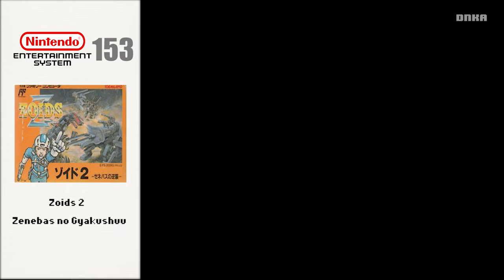NES RPG Complete List: 100+ Titles You Need To Play (Including JRPG)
In this video, we'll be sharing a list of 100+ NES RPGs you need to play if you want to experience the classic 8-bit RPG genre. From Final Fantasy to Earthbound, this list has everything you need to enjoy some of the best RPGs of all time!

So put on your cape and prepare to journey into the world of NES RPGs!

A
0:00 100 World Story The Tales On A Watery Wilderness
Advanced Dungeons & Dragons - Heroes of the Lance
Advanced Dungeons & Dragons - Dragons of Flame
Advanced Dungeons & Dragons - Hillsfar
Advanced Dungeons & Dragons - Pool of Radiance
Akuma Kun Makai no Wana
Artelius
B
0:35
Bikkuriman World – Gekitou Sei Senshi
Bloody Warriors Shan-Go no Gyakushuu
C
0:45
Chaos World
Columbus - Ougon no Yoake
D
0:55
Dark Lord
deadly tower
Deep Dungeon 3 - Yuushi heno Tabi
Deep Dungeon 4 – Kuro no Youjutsushi
Destiny of an Emperor 1+2
Digital Devil Story – Megami Tensei I +II
Doraemon - Giga Zombie no Gyakushuu
Double Moon Densetsu
Downtown - Nekketsu Monogatari
Downtown Special - Kunio-kun no Jidaigeki Dayo Zenin Shuugou!
Dragon Ball - Dai Maou Fukkatsu
Dragon Ball 3 - Gokuu Den
Dragon Ball Z - Kyoushuu! Saiya Jin
Dragon Ball Z Gaiden - Saiya Jin Zetsumetsu Keikaku
Dragon Ball Z II - Gekishin Freeza!!
Dragon Ball Z III - Ressen Jinzou Ningen
Dragon Warrior
dreammaster
dungeon kid
Dungeon Magic - Sword of the Elements
E
3:12
earthbound beginnings
Elysion
Esper Dream 2 - Aratanaru Tatakai
F
3:27
Famicom Jump - Eiyuu Retsuden
Famicom Jump II - Saikyou no 7 Nin
Final Fantasy
Faria - A World of Mystery & Danger
Faxanadu
Fire Emblem Ankokuryuu to Hikari no Ken
Fire Emblem Gaiden
G
4:12
Ganbare Goemon Gaiden - Kieta Ougon Kiseru
Ganbare Goemon Gaiden 2 - Tenka no Zaihou
Gegege no Kitarou 2
Genpei Touma Den
Ginga no Sannin
Glory of Heracles I + II
God Slayer – Haruka Tenkuu no Sonata
grand master
Ghost Lion
H
5:02
Haja no Fuuin
Hokuto no Ken 3 - Shin Seiki Souzou Seiken Restuden
Hokuto no Ken 4 - Shichisei Haken Den - Hokuto Shinken no Kanata he
Hoshi wo Miru Hito
Hyakkiyagyou
Hydlide 3 - Yami Kara no Houmonsha
hydlide
I
5:37
Indora no Hikari
J
5:43
Jajamaru Gekimaden
Jikuu Yuuden - Debias
Just Breed
Juvei Quest
K
6:03
Kagerou Densetsu
Kaijuu Monogatari
Kamen Rider Club - Gekitotsu Shocker Land
Karakuri Kengou Den Musashi Lord Karakuribito Hashiru!
Kawa no Nushi Tsuri
Kouryuu Densetsu Villgust Gaiden
Kyonsees 2
L
6:38
La Salle Ishii no Childs Quest
Lagrange Point
Last Armageddon
Legacy of the Wizard
Little Ninja Brothers
M
7:03
Magic Candle
Magician
Maharaja
Majou Densetsu 2 - Daimashikyou Galious
Mashin Hero Wataru Gaiden
metal max
Might and Magic
Minelvaton Saga
Mirai Shinwa Jarvas
Momotarou Densetsu Gaiden
Momotarou Densetsu
Monster Maker - 7 Tsu no Hihou
Mouryou Senki Madara
Musashi no Bouken
N
8:13
Niji no Silk Road
Ninjara Hoi!
Nakayoshi to Issho
O
8:28
Otaku no Seiza - An Adventure in the Otaku Galaxy
Outlanders
R
8:38
Radia Senki - Reimei Hen
Robin Hood Prince of Thieves
Rokudenashi Blues
RPG Jinsei Game
S
8:58
Saint Seiya - Ougon Densetsu
Saint Seiya Ougon Densetsu Kanketsu Hen
Sanada Juu Yuushi
Sansara Naga
Satomi Hakkenden
SD Gundam Gaiden - Knight Gundam Monogatari 2 - Hikari no Kishi
SD Gundam Gaiden - Knight Gundam Monogatari
SD Gundam Gaiden Knight Gundam Monogatari 3 Densetsu no Kishi Dan
SD Keiji Blader
Shadow Brain
T
10:39
U
11:24
V
11:59
W
12:04
Y
12:24
Z
12:39